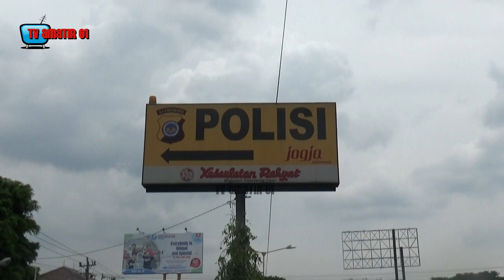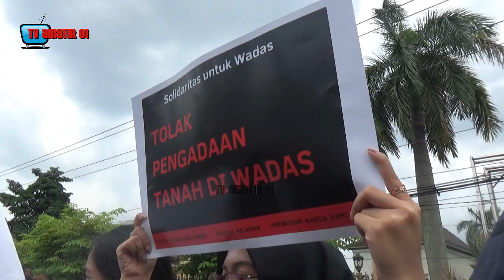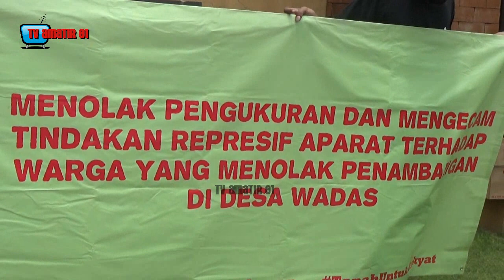SOLIDARITAS UNTUK WADAS; RATUSAN MASSA GERUDUK & DEMO POLISI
Massa yang tergabung dalam Aliansi Solidaritas untuk Wadas mendatangi Polda DIY dan kantor Balai Besar Wilayah Sungai (BBWS) Serayu-Opak, Rabu (9/2/2022).

Mereka melakukan aksi solidaritas atas adanya aksi kekerasan dan penangkapan yang dilakukan oleh polisi terhadap warga Wadas.

Kepala Divisi Penelitian LBH Yogyakarta Era Hareva, yang juga tergabung dalam Aliansi Solidaritas, menjelaskan sampai siang hari ini sudah ada sekitar 60 lebih orang yang masih berada di Polres Purworejo.

Tuntutan dari aksi ini, kata dia, merupakan aksi solidaritas yang itu mengimbau kepada kepolisian untuk menghentikan ataupun tidak lagi melakukan segala cara-cara yang represif kepada warga.